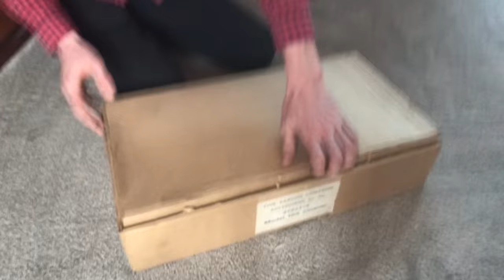Roadtrip to Lincolnshire & Derbyshire, Dyson's, Hoovers & Robots, Oh My!!!!